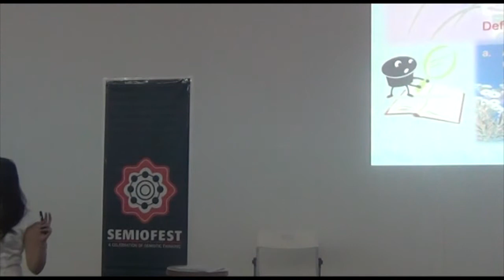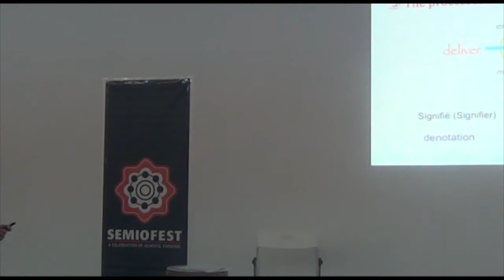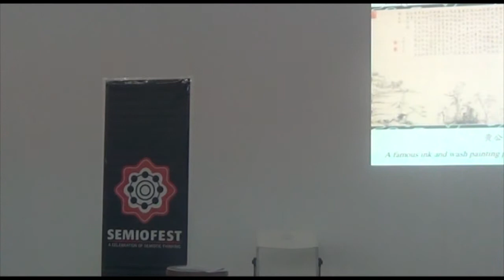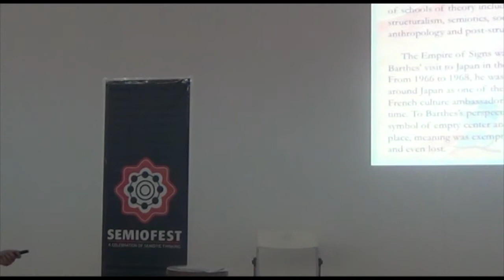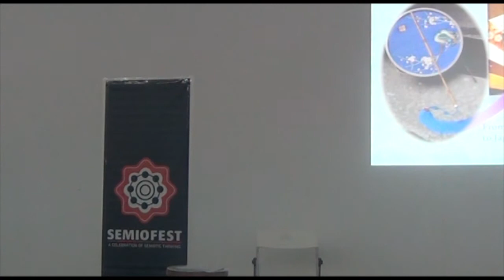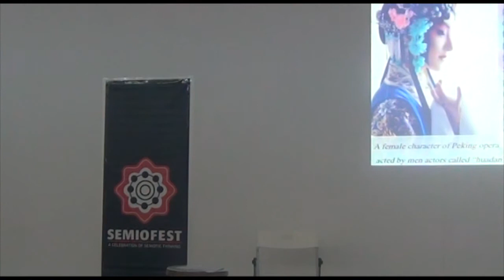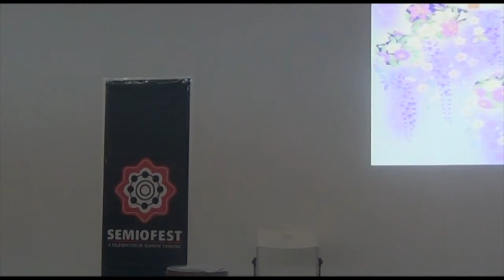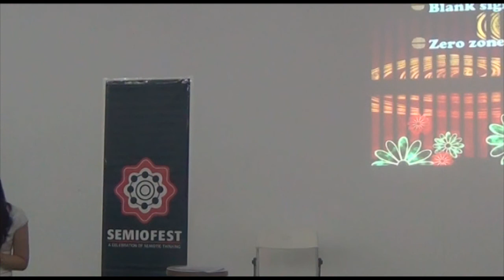Semiofest 2014 (10): The Connotations of the Blank Signs in Traditional Japanese Culture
By Lucy Li, Sichuan University

Semiofest 2014, held in Shanghai.
Semiofest.com